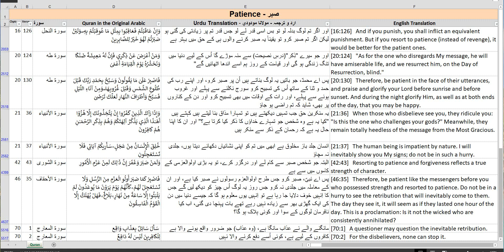Readable Quran Verses on "Patience" in English, Urdu & Arabic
Visit our playlists below:
Authentic word of guidance to humanity from Allah (God) from Islam’s holy book “Quran”. Translation of all Ayahs (verses) of Quran on Specific Topics in Audio, Video and Readable formats in English, Urdu and Original Arabic.